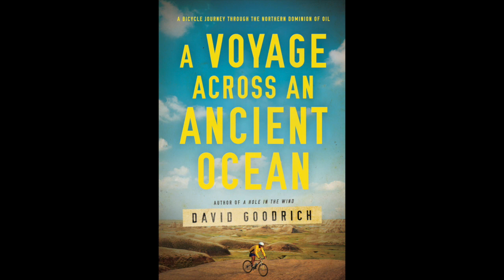David Goodrich: Climate Scientist on Two Wheels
Next Wednesday, June 22nd at 6 pm, The Bookplate “Authors and Oysters” author series will continue with climate scientist David Goodrich, author of “A Voyage Across an Ancient Ocean: A Bicycle Journey Through the Northern Dominion of Oil. The event will take place at The Retriever in Chestertown.

Goodrich, former head of the National Oceanic and Atmospheric Administration’s Climate Observations and Monitoring Program, will discuss his unique journeys across the country by bicycle as he observes the landscape through the lens of a climate scientist.

Goodrich says that bicycling lends to an immersive experience in the environment and gives him time daily—during his 60 miles a day—to reflect on critical environmental conditions that are a growing concern for all of us.

Seeking to understand how misinformation and politicization can distract us and perpetuate the denial of the emergency we face, one of his first bike trips took him from Delaware to Oregon. Along the way, he talked to countless people to understand what climate change meant to them.

The trip inspired him to write his first book, A Hole in the Wind, part travelogue, part history, and a lot of science. A Voyage Across an Ancient Ocean continues his exploration through the Badlands of South Dakota and across the prairies to the tar sands and oil reserves of Alberta, Canada, the proposed and canceled Keystone XL Pipeline location.

Currently, Goodrich is working on a new book about his bicycling Harriet Tubman’s freedom path from Cambridge to St. Catherine’s.